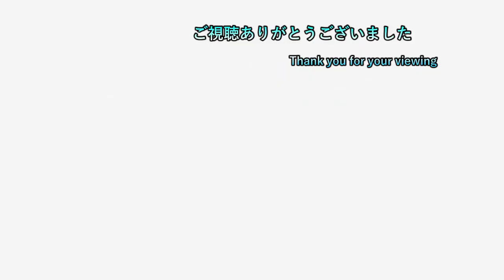【SHADOW OF THE ERDRTREE】 ep58 最北西の森に入ったら熊だらけだった件 【初見プレイ】【ネタバレ注意】【エルデンリング】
現在水曜日を定休日にしております

2日周期で20時半枠と22時枠を交互に出してます
19時枠  ceroA、B、Cに限りどんなゲームでもプレイ可能

20時半枠 気になるゲーム（現在２つ）

22時枠 ゲームタイトル五十音縛りのゲーム

日常垢